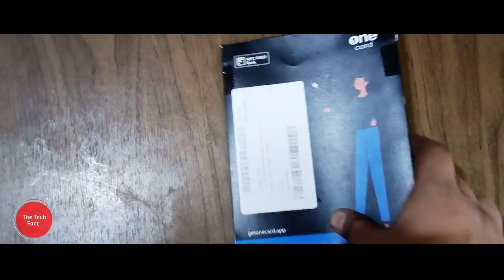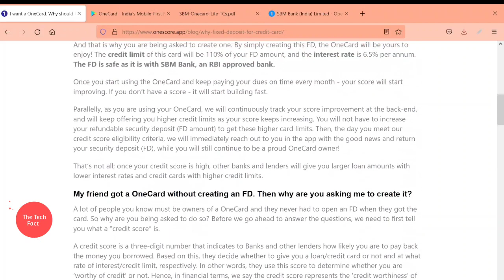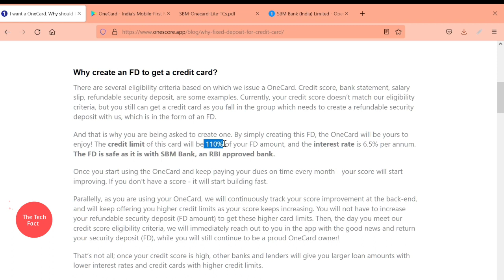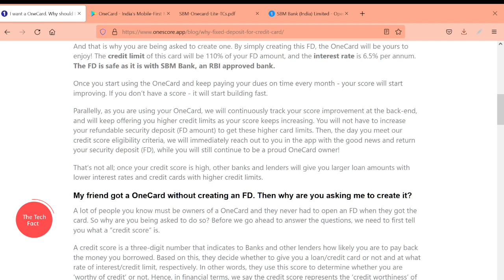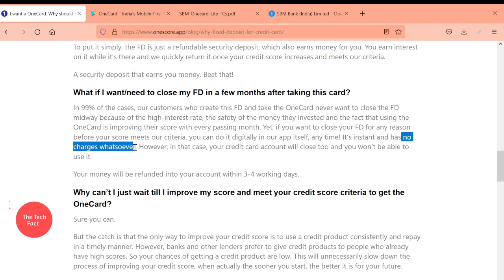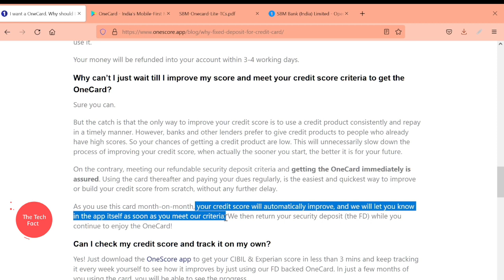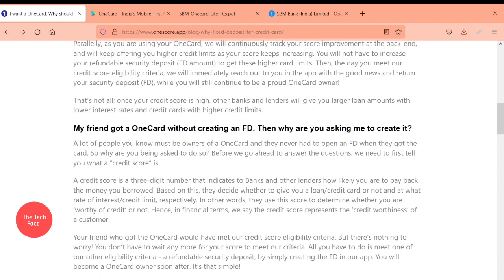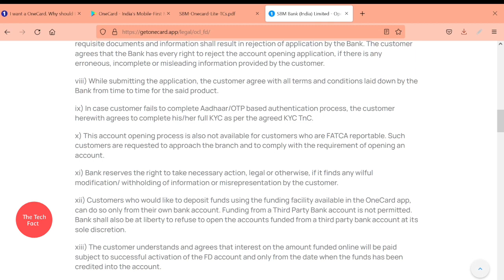*New One CREDIT Card LITE-Lifetime FREE💳 by SBM Bank मात्रा 2000 कि FD पर सबको मिलेगा